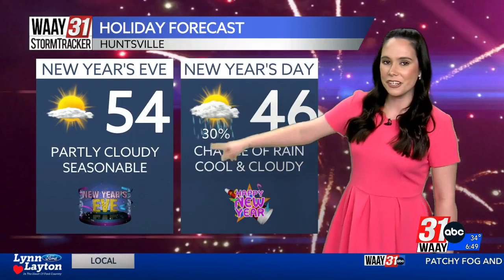Amber's Wednesday Snow Chance Update 12/27